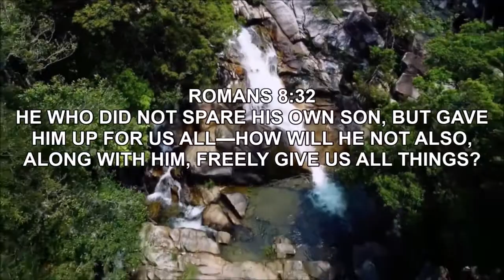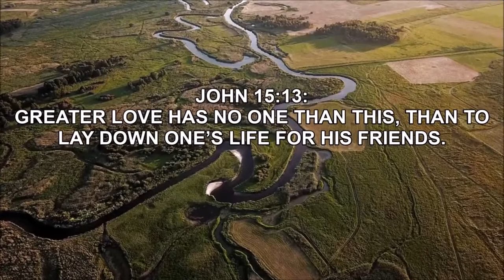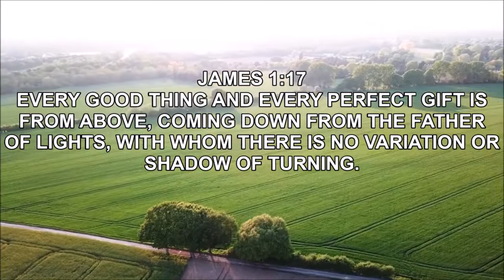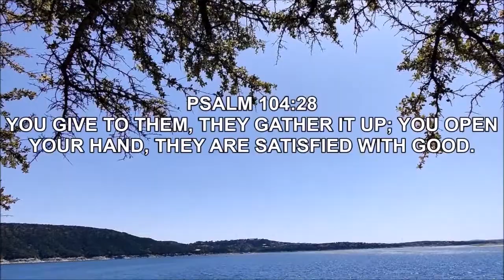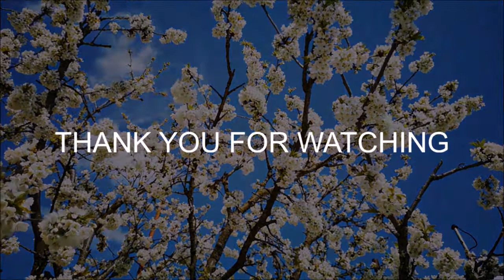God Gives Us All Things | Speak God's Promises | Daily Prayer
Today's Bible Promise:
Romans 8:32- He who did not spare his own Son, but gave him up for us all—how will he not also, along with him, freely give us all things?